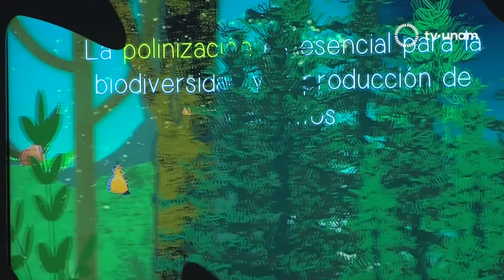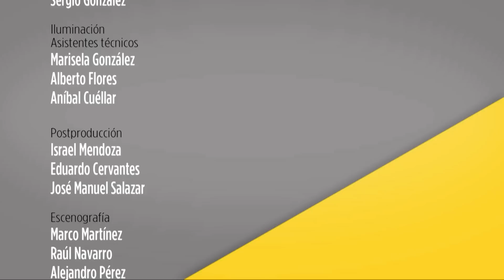Ciencia en vacaciones. Observatorio Cotidiano con Mireya Ímaz y Gabriela Guzzy Arredondo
Los museos son uno de los lugares más visitados durante las vacaciones. Hoy en Observatorio Cotidiano, nuestra conductora Mireya Ímaz, acompañada por Gabriela Guzzy Arredondo, Directora del Museo de las Ciencias, Universum, José Ramón Hernández, Director del Museo de la Luz, UNAM, exponen la oferta cultural de estos recintos e invitan al público a que visite los museos durante las vacaciones, también conversan sobre la importancia de acercar a los jóvenes a la ciencia, y los retos a los que se enfrentan los museos con las nuevas generaciones.

Mira, abre los ojos